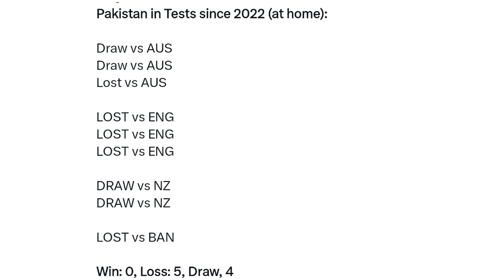Bangladesh HISTORIC WIN Against Pakistan...🤩 |PAK vs BAN Ist Test Match Latest News